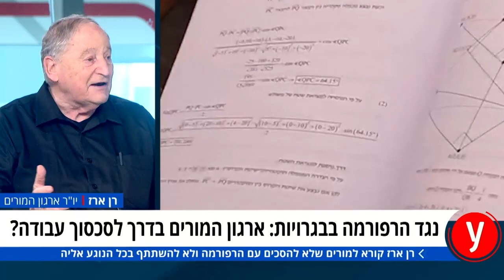נגד הרפורמה: ארגון המורים מכריז על סכסוך עבודה באולפן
ו"ר ארגון המורים העל-יסודיים הודיע באולפן ynet על כוונתו להכריז על סכסוך עבודה, כיוון שלדבריו משרד האוצר מסרב לדבר עמו על הסכם חדש: "אין לנו חובה של שקט תעשייתי". במקביל, הוא קורא למורים שלא לשתף פעולה עם הרפורמה בבגרויות, ותוקף את השרה שאשא ביטון: "התלמידים יהפכו לבורים"